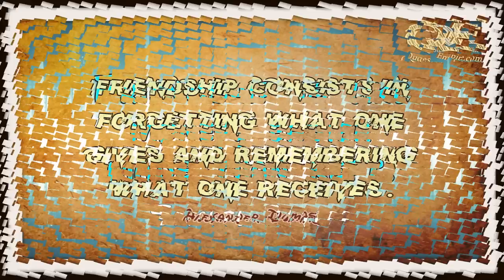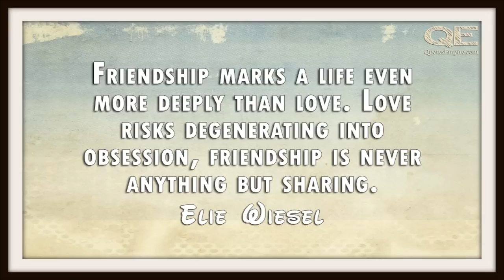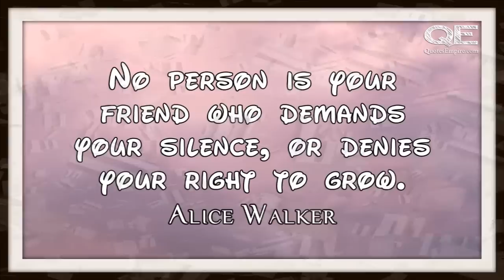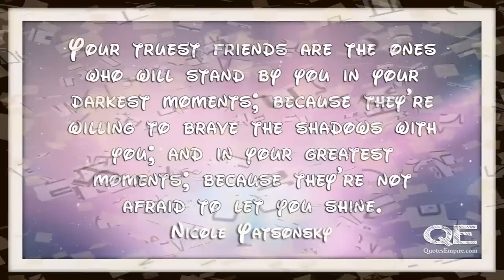Inspirational Friendship Quotes